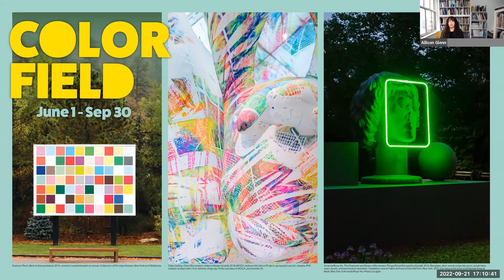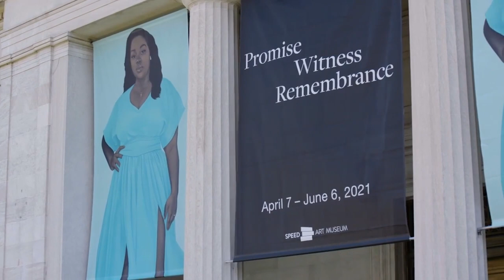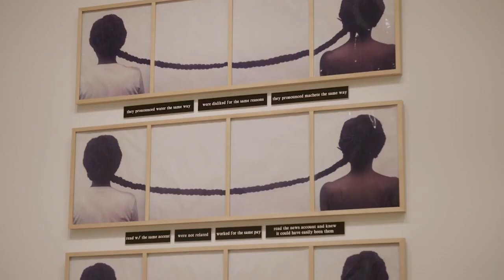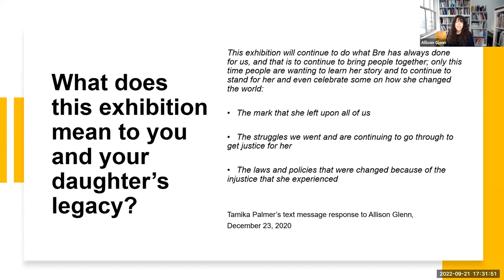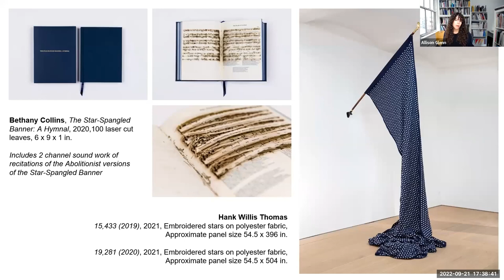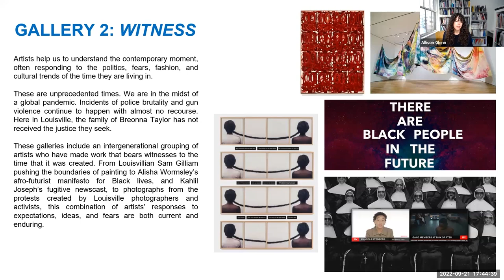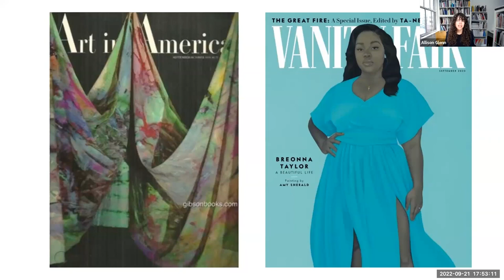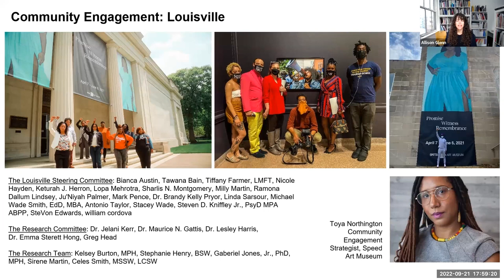Curatorial Roundtable with Allison Glenn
Allison M. Glenn recently received substantial critical and community praise for her curatorial work in the groundbreaking exhibition at the Speed Art Museum in Louisville, Kentucky, titled “Promise, Witness, Remembrance,” an exhibition that reflected on the life of Breonna Taylor, centered on her portrait painted by Amy Sherald. The New York Times selected the exhibition as one of the best art exhibitions of 2021. This year, Glenn was listed as one of the 2022 “Artnews Deciders” and on the 2021 “Observer Arts Power 50” list. She is one of the curators for the Counterpublic triennial, opening April 2023 in St. Louis.

From 2018 through 2021, Glenn was associate curator of contemporary art, Crystal Bridges Museum of American Art, where she shaped how outdoor sculpture activates and engages the 120-acre campus of Crystal Bridges. Connecting the impact that color has on perception and the body Glenn organized “Color Field” (2019), an outdoor sculpture exhibition that activated a contemporary gallery and the lush North Forest. Featuring 14 sculptures by 11 contemporary artists, including Sarah Braman, Sam Falls, Odili Donald Odita and Jessica Stockholder, “Color Field” debuted at Crystal Bridges and traveled to Artis-Naples, the Baker Museum (2020) and University of Houston (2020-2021). Her outdoor sculpture exhibitions foreground artist-led conversations and institutional collaborations, including Rashid Johnson’s “The Bruising: For Jules the bird, Jack and Leni” and “Bethany Collins: Cadences,” a sound installation in Crystal Bridges North Forest. Glenn was a member of the curatorial team for State of the Art 2020, which opened simultaneously at Crystal Bridges and the Momentary. She was the venue curator for “Hank Willis Thomas: All Things Being Equal...” (2020) at Crystal Bridges.

Prior to working at Crystal Bridges, she was the Manager of Publications and Curatorial Associate for Prospect New Orleans’ international art triennial Prospect.4: The Lotus in Spite of the Swamp. Previous exhibitions include “Out of Easy Reach,” which was on view simultaneously at DePaul Art Museum, Stony Island Arts Bank and Gallery 400, which traveled to Grunwald Gallery at Indiana University. In 2015, Glenn was a curatorial fellow with the City of Chicago’s Department of Cultural Affairs and Special Events.

Her writing has been featured in exhibition publications such as Noah Purifoy: Junk Dada, The Los Angeles County Museum of Art (2015); Prospect 3: Notes for Now, Prospect New Orleans Triennial (2014); Fore, The Studio Museum in Harlem (2012), and she has contributed to Artforum, ART PAPERS, Hyperallergic, ART21 magazine, Pelican Bomb and Newcity, and an essay in Marshall Brown: Recurrent Visions, published by Princeton Architectural Press (2021).

Glenn is a member of Madison Square Park Conservancy’s Public Art Consortium Collaboration Committee, and sits on the board of directors for ARCAthens, a curatorial and artist residency program based in Athens, Greece, and the Bronx. She received dual master’s degrees from the School of the Art Institute of Chicago in modern art history, theory and criticism and arts administration and policy, and a Bachelor of Fine Arts in photography with a co-major in urban studies from Wayne State University in Detroit.

Presented by MA Curatorial Practice.